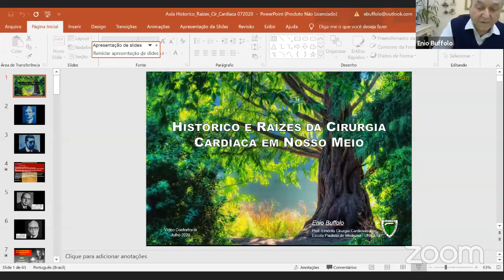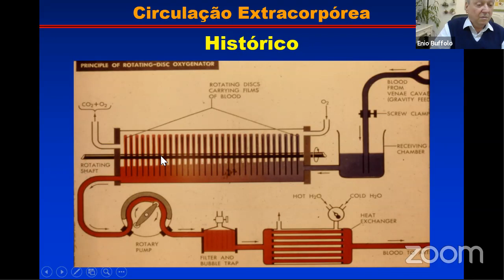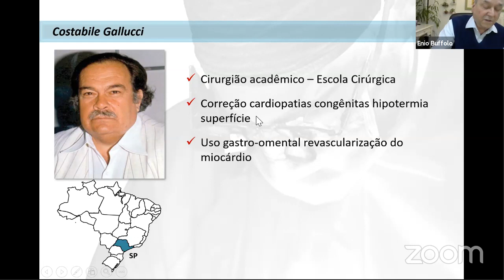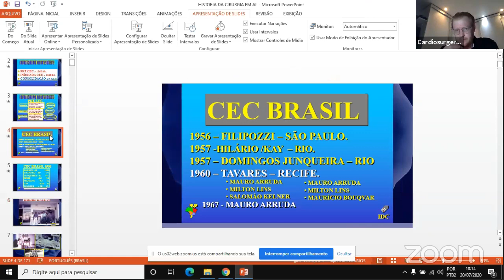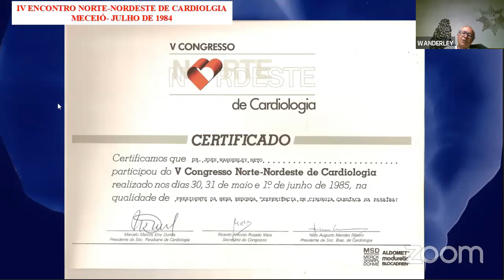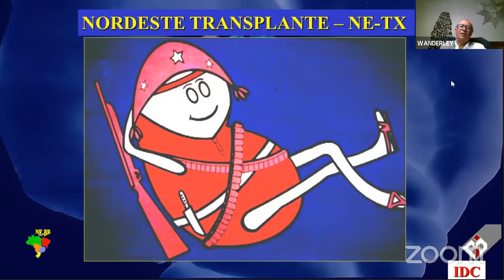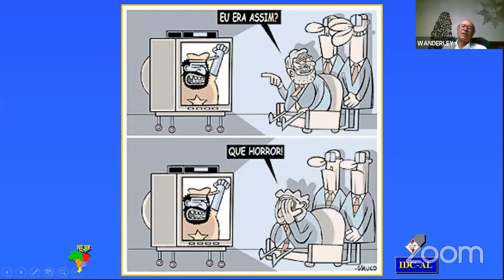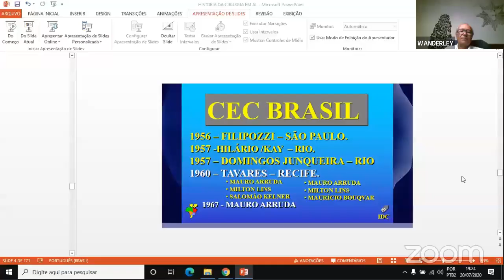44º Virtual Meeting - História da Cirurgia Cardiovascular - Prof Enio Buffolo e Prof José Wanderley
Professor José Wanderley e Enio Buffolo discutem a história da Cirurgia Cardiovascular no Brasil e no mundo.